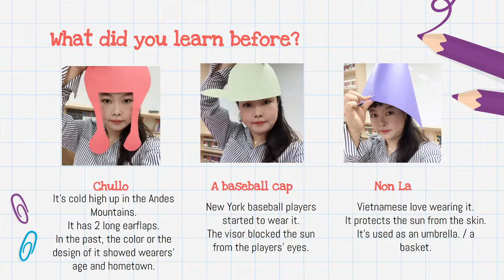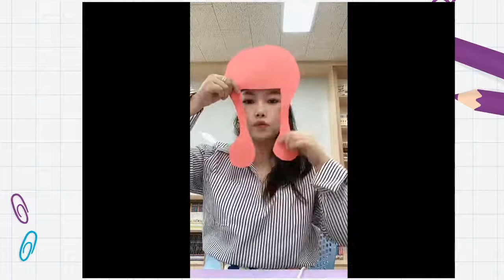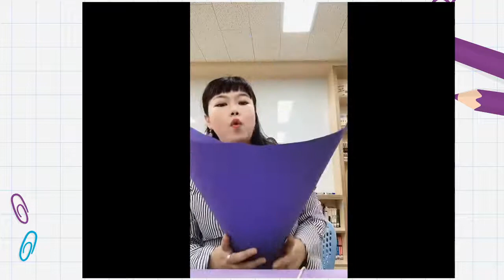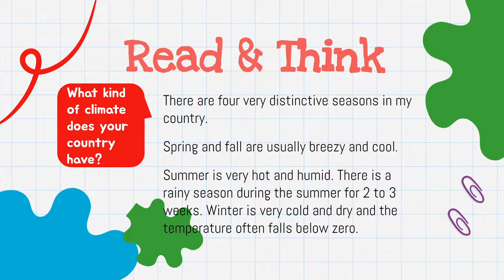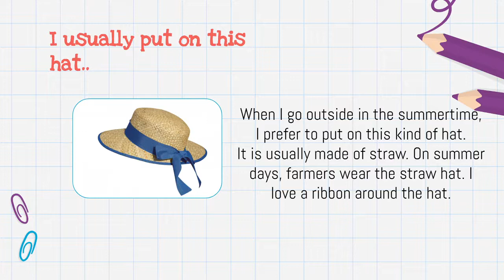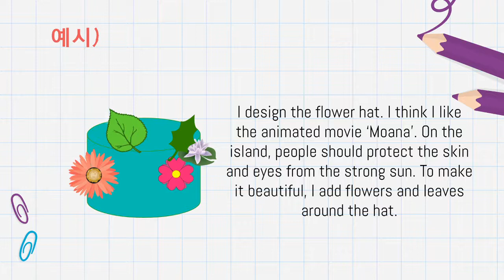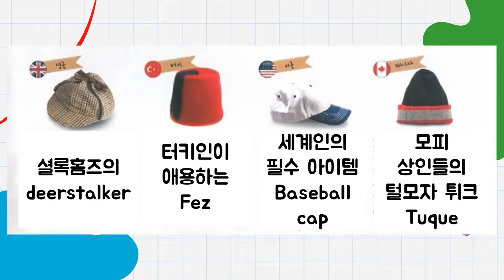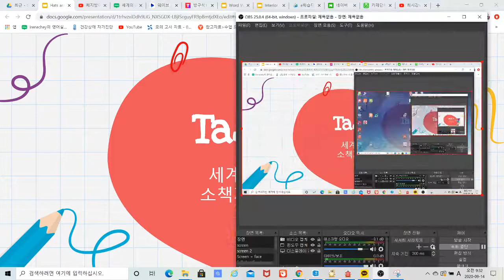Hats around the world Styles around the world